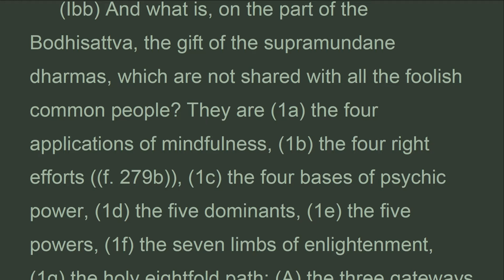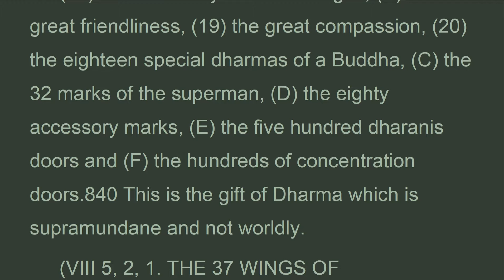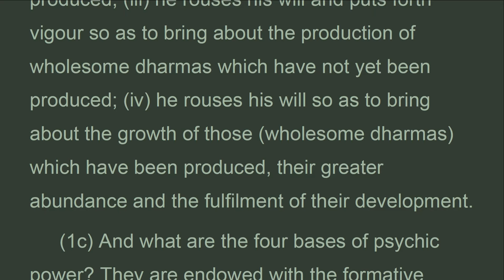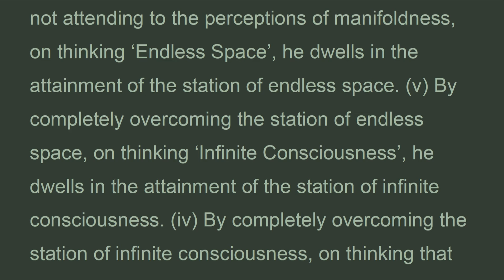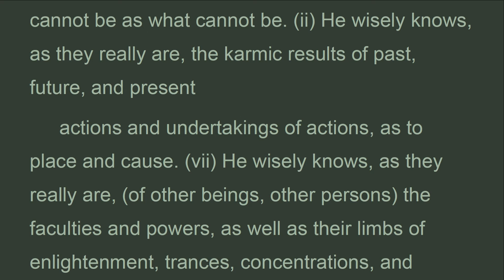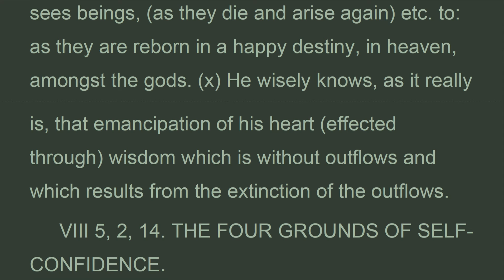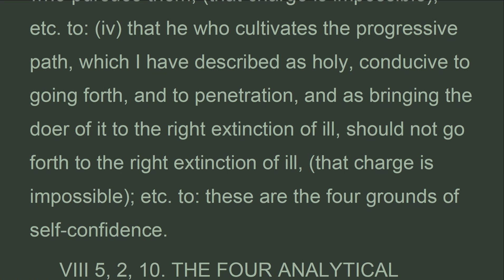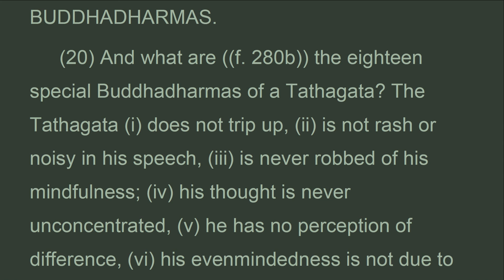LSPW_73C_US,Chapter 73 IMPERISHABLE CONSUMMATION, LargeSutraPerfectWisdom,EdwardConze (Jan 2022)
The four analytical knowledges, b the great friendliness,  the great compassion,  the eighteen special dharmas of a buddha, c the 32 marks of the superman, d the eighty accessory marks, e the five hundred dharanis doors and f the hundreds of concentration doors. This is the gift of dharma which is supramundane and not worldly.
  The 37 wings of enlightenment.
 a and what, subhuti, are the four applications of mindfulness? i with regards to the inward body he dwells as one who reviews the body, and so he dwells with regard to the outward body and to both the inward and outward body – ardent, clearly conscious, and mindful, after putting away all worldly covetousness
 And sadness.
 With regard to the body he dwells as one who
 Reviews its origination, its disappearance, and both its origination
 And
 Disappearance. He dwells
 As one who does not lean on

THE LARGE SUTRA ON
PERFECT WISDOM
Chapter 73 THE PERFECTION OF THE IMPERISHABLE CONSUMMATION OF THE MARKS AND MINOR CHARACTERISTICS